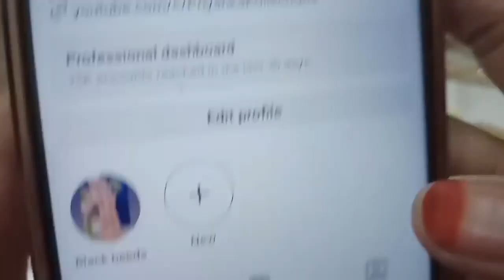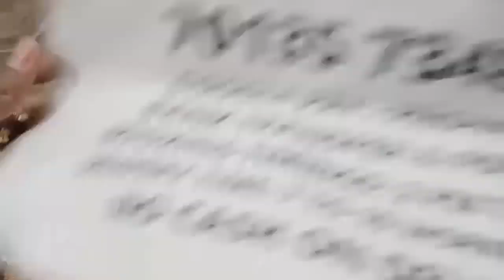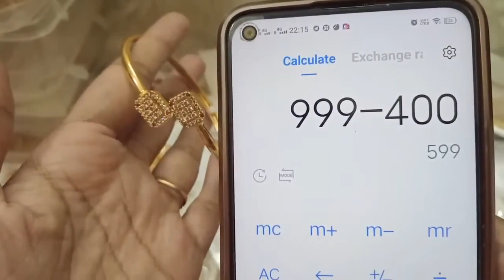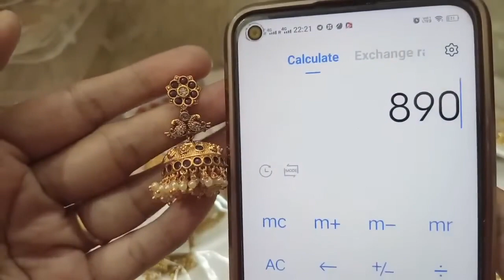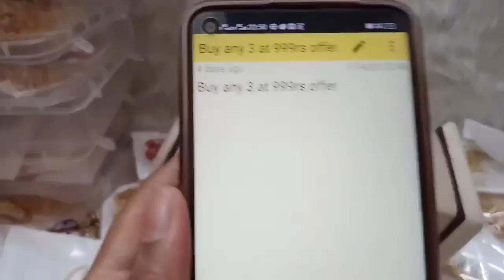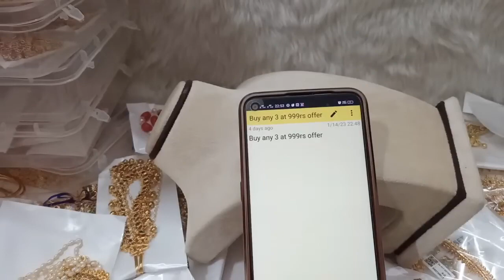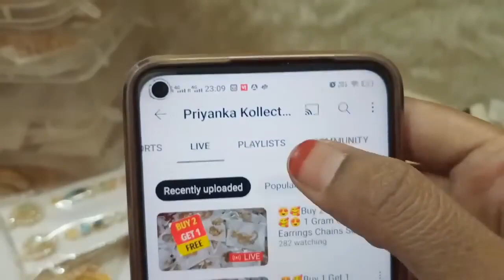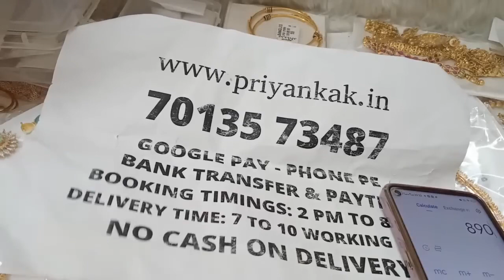😍🥰Buy 2 Get 1 Free🥰😍 1 Gram Gold Earrings Chains Sets